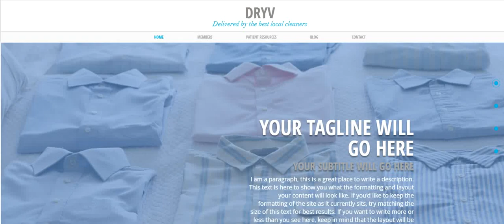Dry Cleaners Premium Website Template | Overflow Local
Looking for an affordable web site? Look no further. Our premium templates is the perfect solution. Overflow Local has custom built every one of our premium templates to give our clients an affordable website.

Getting started is simple.
2)Select Premium Templates
3) One of our designers will contact you to complete the purchase and get started on your web design project.

Our Premium Templates include the following:
-Includes the swapping out of the templates content (images, icons, copy, logo) with your content.

 -Includes the proper set-up of SEO for maximum search results.

 -Includes adding a favicon.

 -Includes connection of hosting and domain for existing WiX users, with domain in WiX account.

-Includes the linking of existing social media accounts to icons on Premium Template.

-The Premium Templates have been 'Pre-Optimized' for mobile viewing and functionality, view-able and functional on all devices.

 About Us:
Overflow Local is a driven and enthusiastic web design company that thrives on creativity, innovation, trendsetting, and our desire to attain excellence. Our talented team ensures that the quality of the work we produce meets and exceeds the expectations of even the most demanding client.